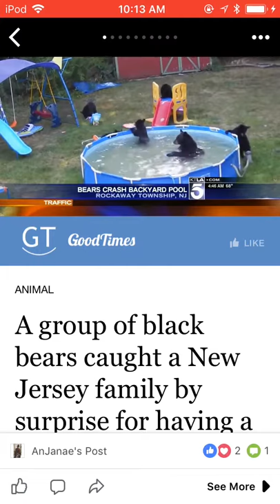BLACK BEARS RAID A POOL